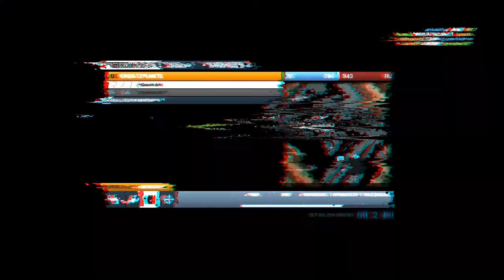BF3: Trolls, Lols & WTF Moments - Ep. 16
Edited and rendered with AE. Recorded with Fraps.